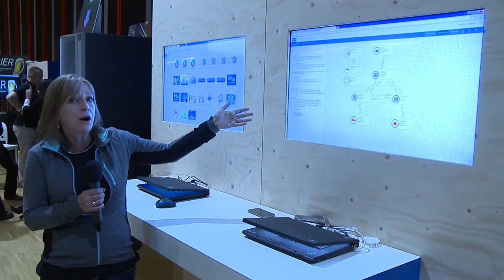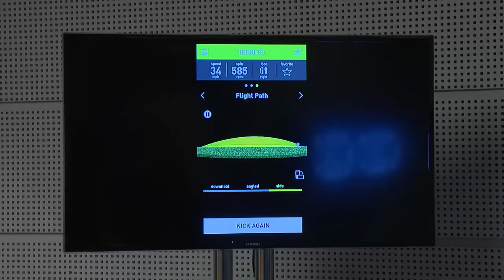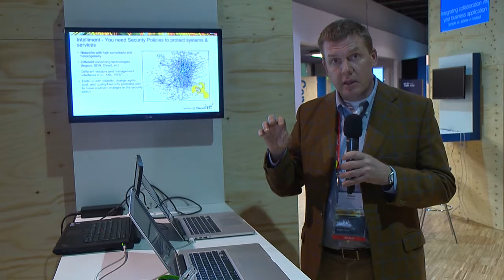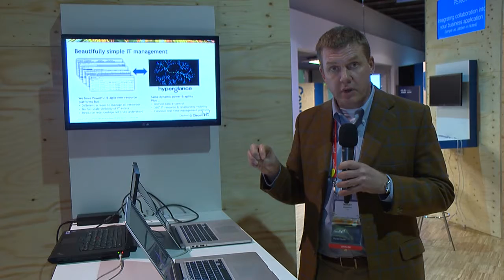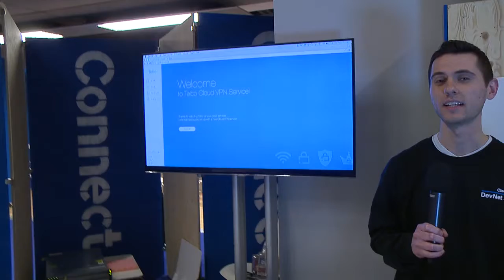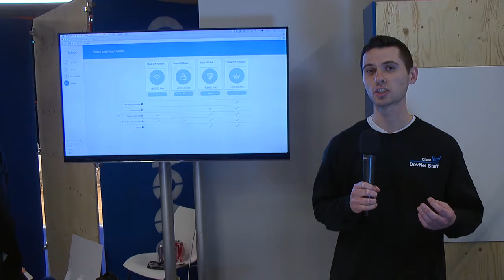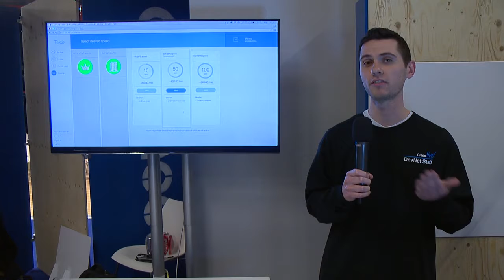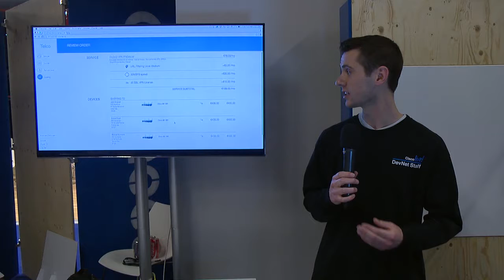Cisco LIve Milan DevNet Zone Walkthrough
Take a tour of the DevNet Zone with DevNet Director Rick Tywoniak and see what resources we make available for developers at Cisco Live.